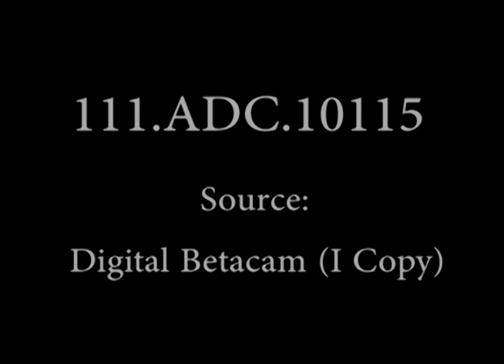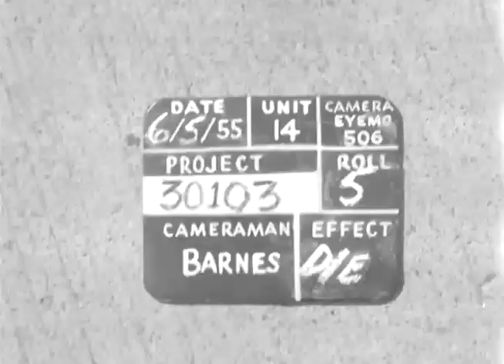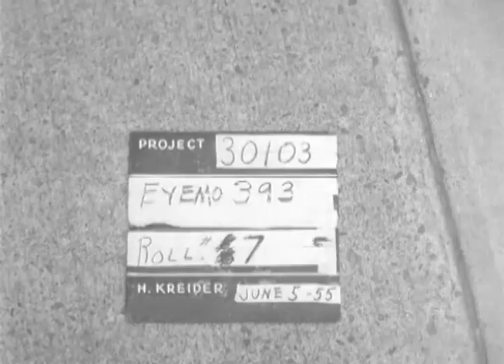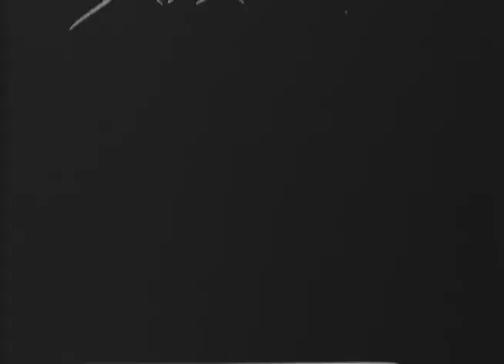Miscellaneous Scenes in the Life of General John Pershing - 1920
In 1920, various scenes from the life of General John J. Pershing provide a glimpse into the daily experiences and notable moments of this esteemed military leader. General Pershing, who led the American Expeditionary Forces to victory in World War I, is depicted engaging in both formal and informal activities. From strategic meetings and military inspections to interactions with soldiers and civilians, these scenes highlight his leadership style and commitment to service. Captured in a mix of official and candid photographs, Pershing's life in 1920 reflects his ongoing influence in military affairs and his role in shaping post-war America. These images serve as a testament to his enduring legacy and the respect he commanded both at home and abroad.

We will recolor your photograph and post it in a video fo you to enjoy.  If you send in a photo you are giving us permission to recolor it and use it on our channel.  Lets recolor history together at History Recolored.

Check Pricing on Amazon
Check Pricing on eBay

➤Kindle Unlimited Membership Plans
➤Audible Gift Memberships
➤Prime Student 6-month Trial
➤Give the Gift of Amazon Prime
➤Create an Amazon Wedding Registry
➤Create an Amazon Baby Registry
➤Create an Amazon Birthday Gift Registry
➤Create an Amazon Holiday Gift Registry
➤Create an Amazon Milestone Registry
➤Top Rated Products
➤Most Wished For Items
➤Top Gift Ideas
➤Hot New Releases
➤Gold Box Deals
➤Best Selling Products
➤Amazon Gift Cards